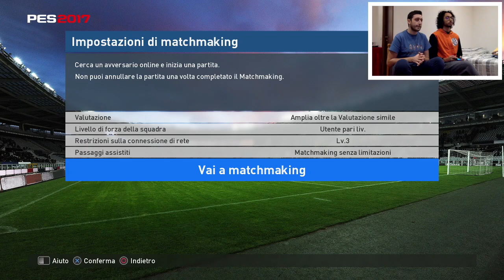PASSA CONTROLLER CHALLENGE!! PES 2017 RTD1 [GAMEPLAY ITA] #1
500 like per un nuovo episodio del "Passa Controller Challenge"!! ;)
NUOVA SERIE MAI VISTA PRIMA SU YOUTUBE!! Passa Controller Challenge consiste nel giocare in single player (ma in due persone) nelle divisioni online: uno dei due comincia, e ad ogni interruzione di gioco si passa il controller all'altro.. tra i due vince chi segna più reti, e ovviamente ne subisce di meno!!
Siete curiosi di vedere cosa abbiamo combinato io e il buon Fabio?! Allora buona visione!! ;)